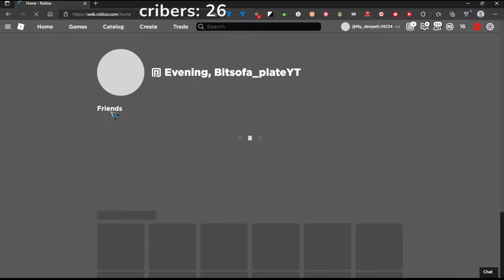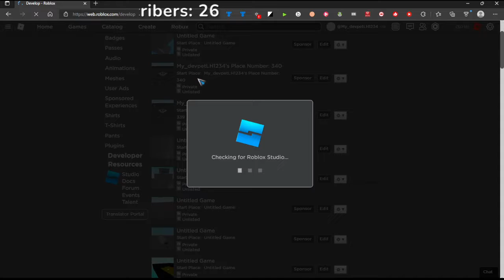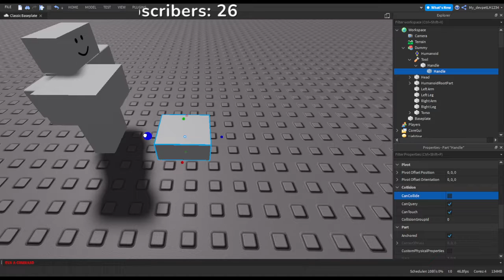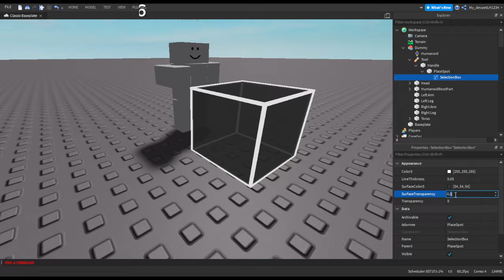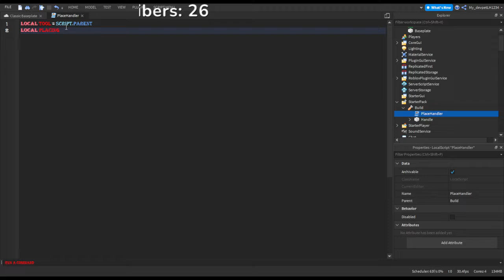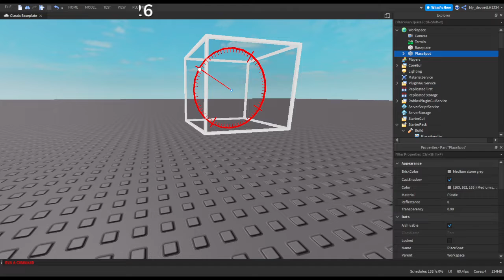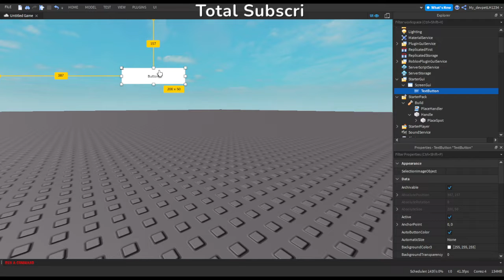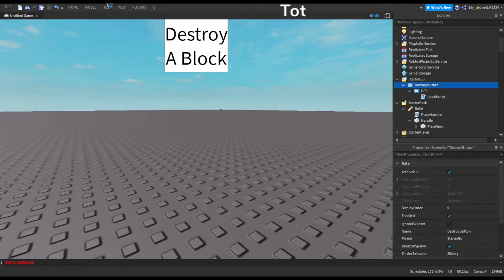Chilling in Carson. Plus how to make a build tool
two in 1? but im just in Carson and doing some other stuff